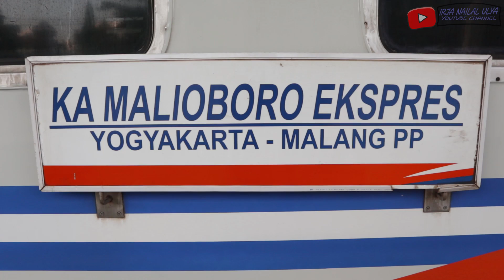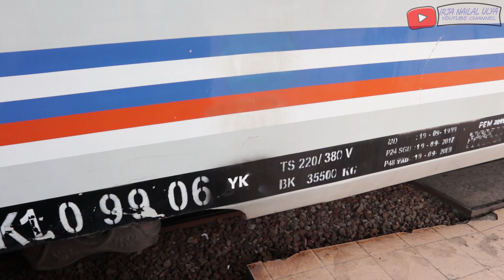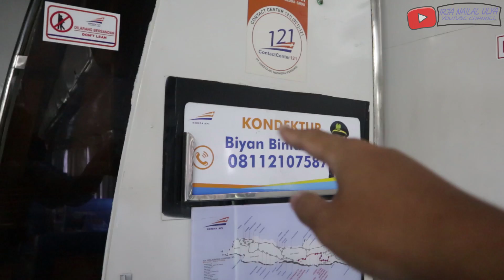KERETA EKSEKUTIF PRIBADI MALIOBORO EKSPRES KEDIRI - SOLO BALAPAN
Kediri - Solo/Yogyakarta dengan tiket murah?? Bisa banget. PT KAI menyediakan tarif khusus dengan rute tertentu apabila kita membeli tiketnya minimal 2 jam sebelum kereta berangkat. Salah satunya adalah rute Kediri - Yogyakarta PP. Tarif khusus Kediri - Yogyakarta PP adalah seharga 150K Eksekutif, 120K Bisnis, dan 100K Ekonomi. Adapun beberapa kereta apinya adalah Gajayana, Malioboro Ekspress, Malabar, dan Singasari. Kali ini saya pergi ke Solo Balapan menggunakan tarif khusus Kereta Api Malioboro Ekspress. Beruntungnya saya, ternyata di eksekutif yang saya naiki (Eksekutif 5) penumpangnya hanya saya sendiri :D. Yang awalnya saya hanya ingin menikmati perjalanan, akhirnya saya memutuskan untuk membuat vlognya :D.

Kereta Api : Malioboro Eskpres
Keberangkatan : Stasiun Kediri (Kediri, Jawa Timur)
Tujuan : Stasiun Solo Balapan (Solo, Jawa Tengah)
Kelas : Eksekutif